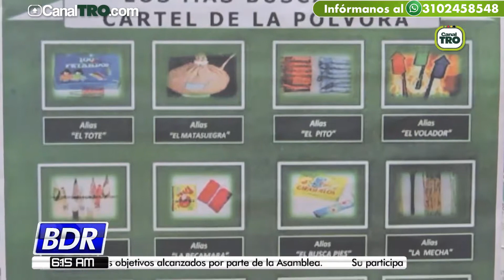Recomendaciones de seguridad para época decembrina